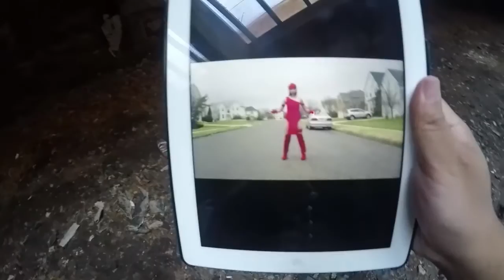Elektra v Psylocke BTS Vlog 1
So if you haven't seen our first short film, check it out!

Christian - @christiancrosby
Joey - @thatguyjoeymin
Tin - @oohgawddang
Gun - @callmegun
Mae - @mae.claire
Steph - @sphammytkd